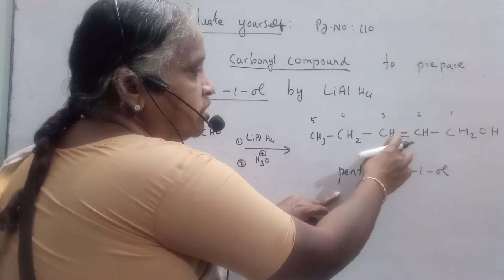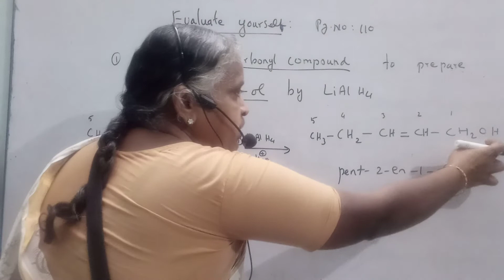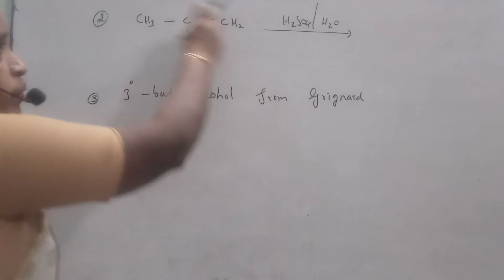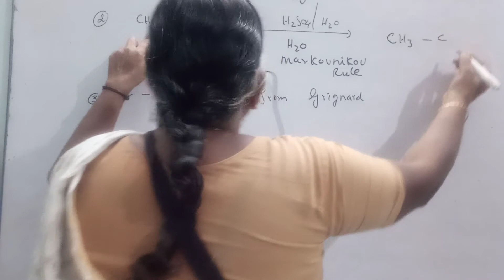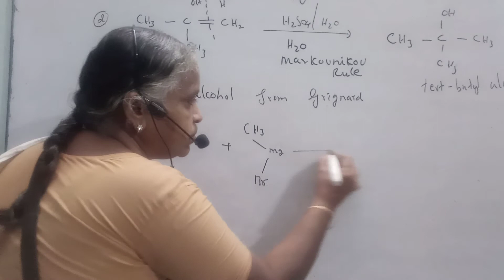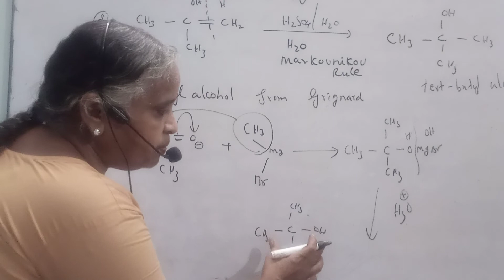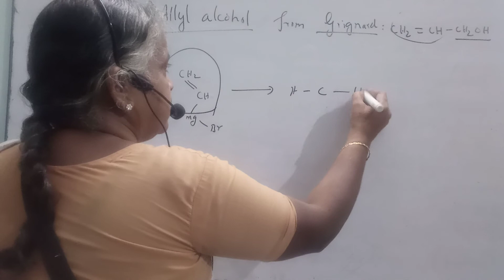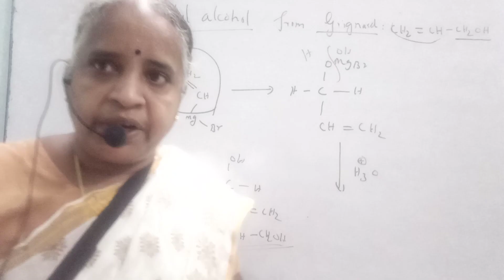EVALUATE YOURSELF : page no: 110 ( HYDROXY COMPOUNDS AND ETHERS) | VETRI CHELVI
KNOWLEDGE:
1.preparation of alcohol from carbonyl compounds.
2.Hydration of isobutylene
3.3° alcohol from Grignard reagent
4.Allyl alcohol from Grignard reagent.